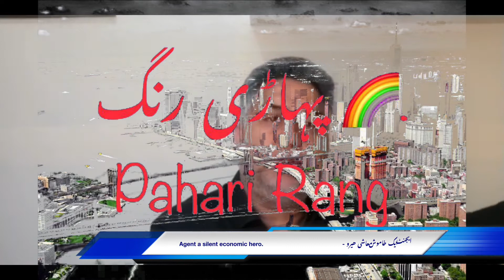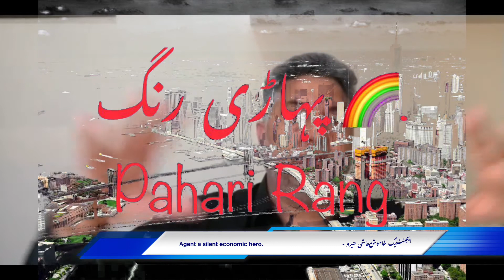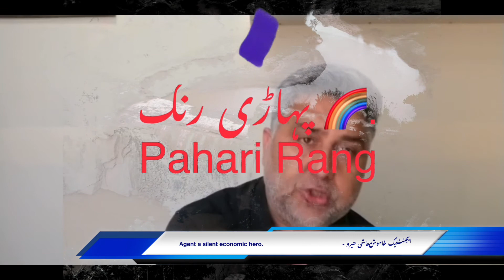Agent a silent economic hero with Qazi Ishtiaq Sb from🇦🇪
- ایجنٹ ایک خاموش معاشی ھیرو.                    Agent a silent economic Hero with Respected Guest Qazi Ishtiaq Sb (Chawala Charhoi Kotli Azad Kashmir) from UAE 🇦🇪 with Pahari Rang 2020